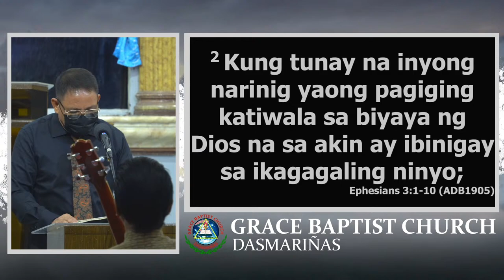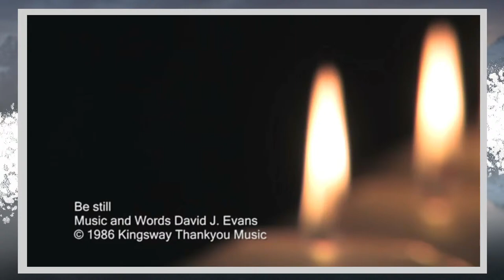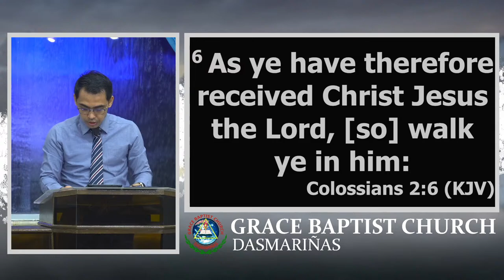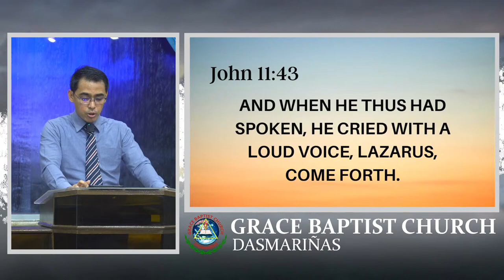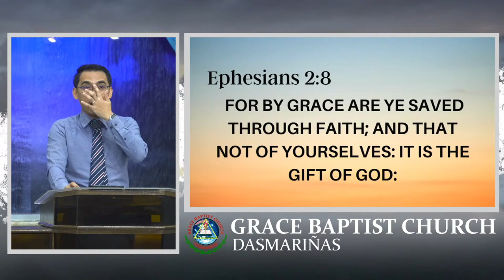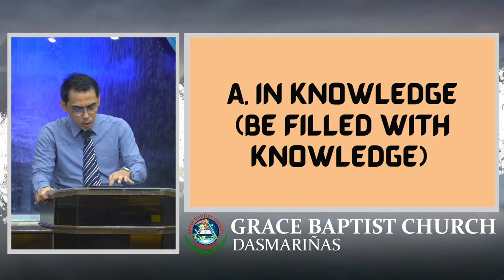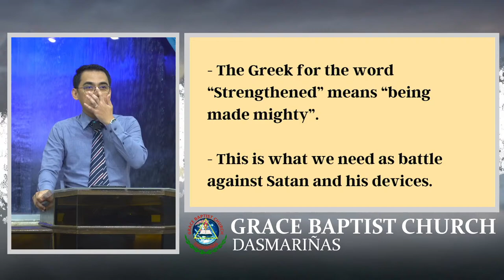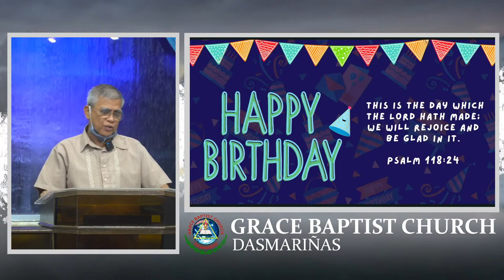Sunday School and Morning Service | 05 15 2022